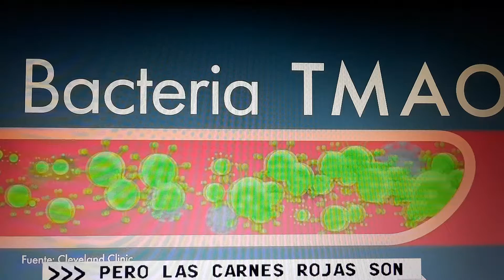La carne ocasiona Infartos Cardiacos.